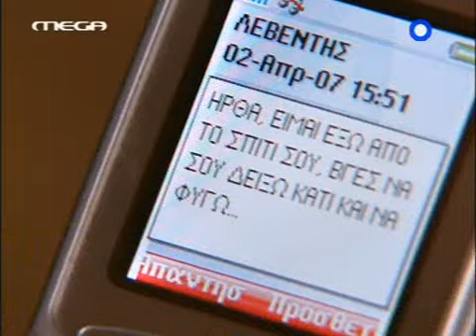Hρθε κι εδεσε 23Β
σκηνες απο την σειρα